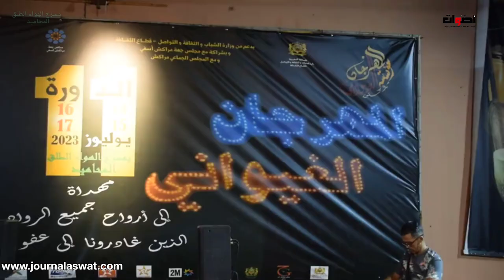اختتام فعاليات مهرجان الغيوان بمراكش في نسخته الحادية عشرة بمشاركة رواد الأغنية الغيوانية الأصيلة